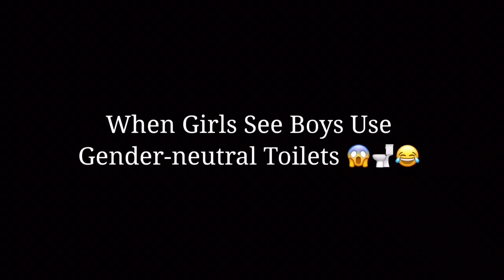When Girls See Boys Use Gender-neutral Toilets w/ | Sessy